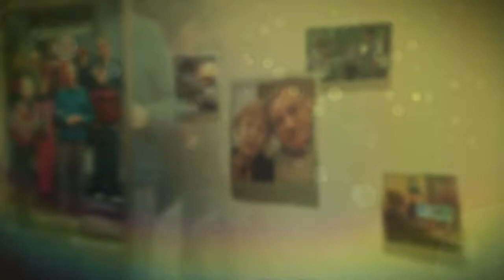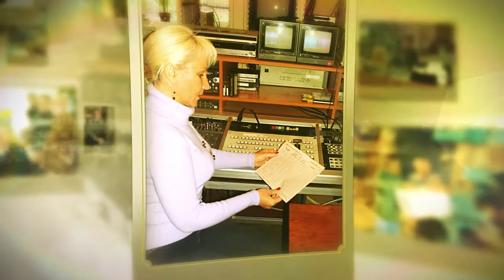Телеканал "Рось" 27 років в ефірі!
Черкаське телебачення святкує День народження!
14 лютого 27 років тому вийшла в ефір перша програма обласного черкаського телебачення. «Актуальне інтерв’ю» тоді побачили в усіх куточках області. Майже рік телестудія «Рось» виходила в телеефірі УТ-1. Потім були інформаційні випуски «Черкаської панорами», попередниці сьогоднішньої «ЧСН» (зараз просто «Новини»).
Щовечора вітали глядачів області Оксана Соколова, Олександр Хоменко, Віталій Ковач та інші. Для них та багатьох їхніх колег «Рось» була вдалим стартом. Сьогодні ці люди – обличчя центральних телеканалів України.
Сьогодні «Рось» вливається у родину Суспільного. Телерадіокомпанія сміливо дивиться у майбутнє та оновлюється: запроваджує нові проекти та проводить кастинг ведучих.
«Ми прагнемо розвиватися, робити цікавий та актуальний контент та здобути (повернути) довіру українців до телебачення» — каже менеджер Черкаської філії Суспільного  Євген Старинець.
Вітаємо усіх, хто творив історію каналу “Рось”, та тих, хто приєднується у його оновленні, усіх, для кого він був і є не просто місцем улюбленої роботи, а покликанням!